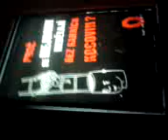toto jsem vyfotil cestou na bus s X promilema v krvi